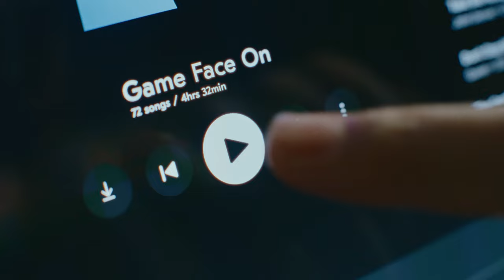OnePlusPad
It's here! The all-new OnePlusPad is available for pre-order. Book yours now and get in line!